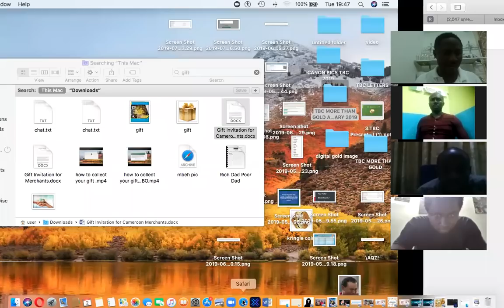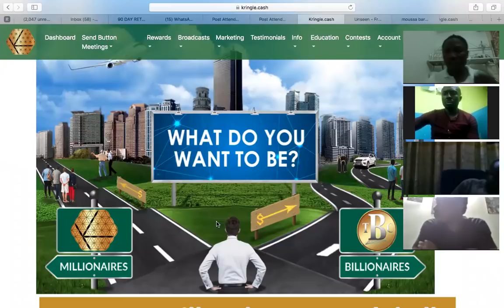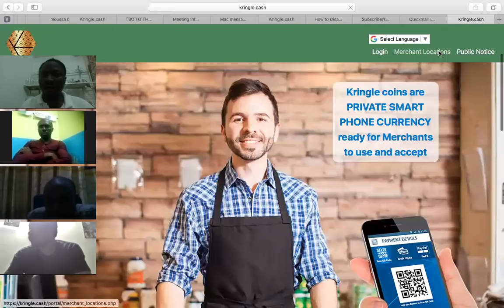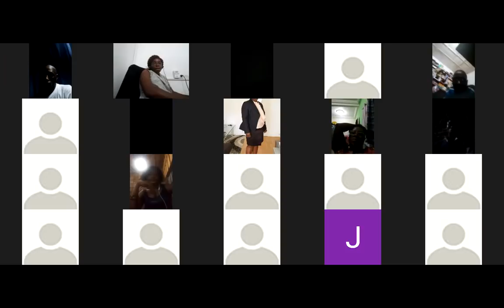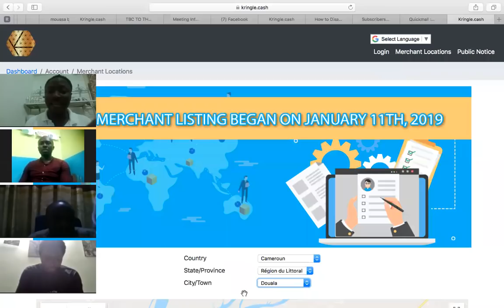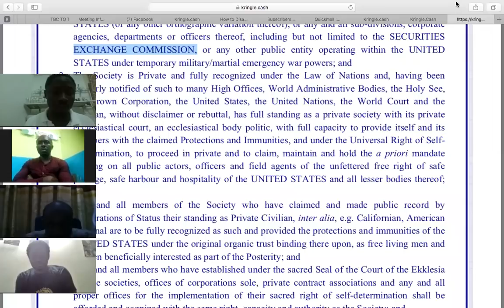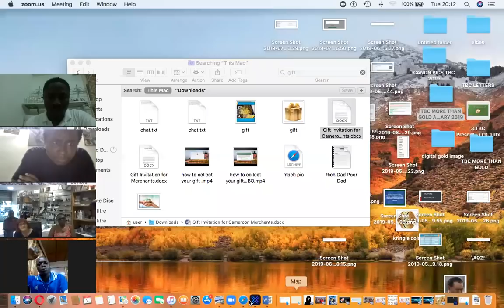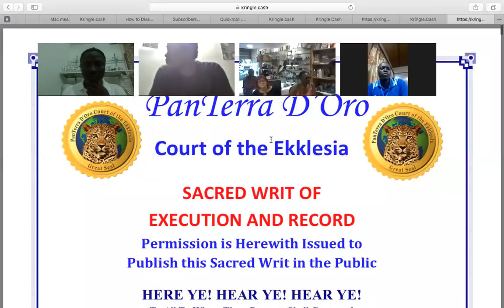FORMATION TBC MOND FRANCOPHONE #003